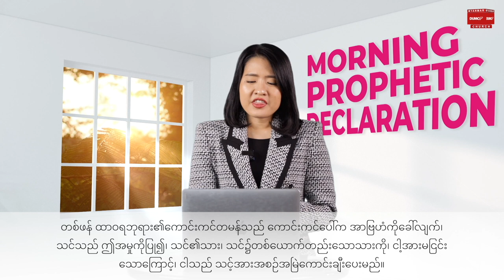ကောင်းကင်ကိုလှုပ်ရှားစေသော ဆုံးဖြတ်ချက် | Pastor sarah Aye